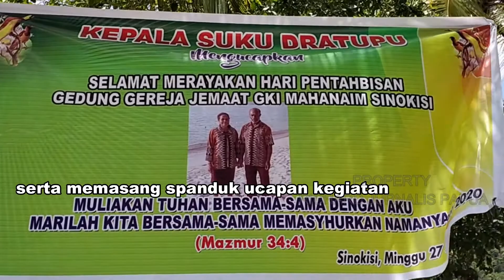PASIRNYA HALUS | PANTAI SINOKISI | PANTAI PASIR PUTIH |bukan jalan-jalan biasa | icahd jurnalis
Pantai Sinokisi, itulah nama tempat yang menjadi tujuan wisata baru, di Kabupaten Jayapura, Distrik Yokari, yang memiliki bentangan pasir putih sepanjang 500 meter.

Pantai Sinokisi, berada di cela-cela perbukitan yang menjulang tinggi, serta bertanjung-tanjung karang.

Untuk sampai di pantai Sinokisi, sangatlah mudah, dapat dilalui dengan menumpang kendaraan laut jenis motor jhonson dari Distrik Depapre

By. Richard Jurnalis Vidio Maker Papua